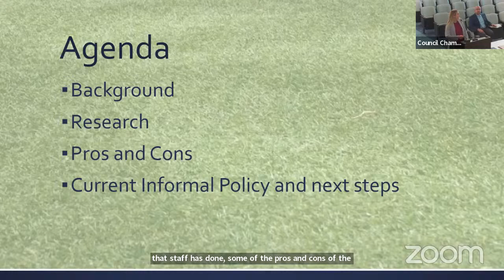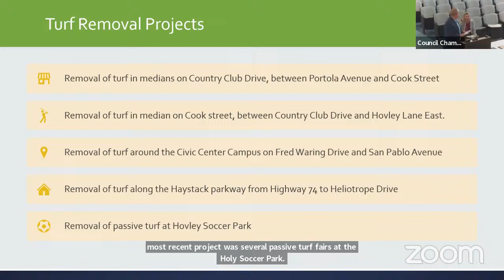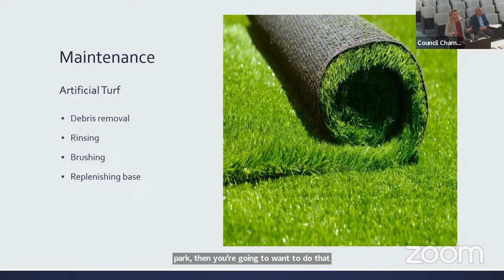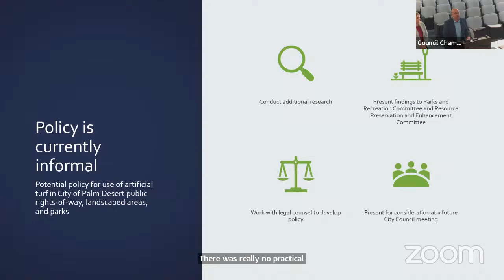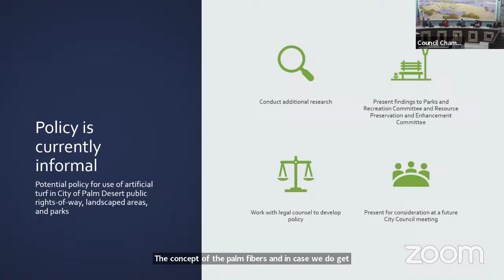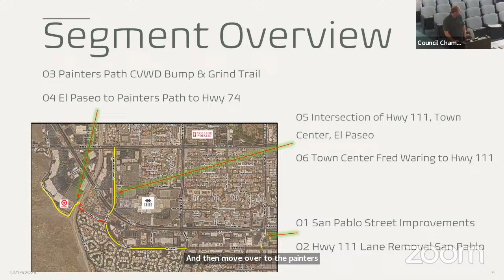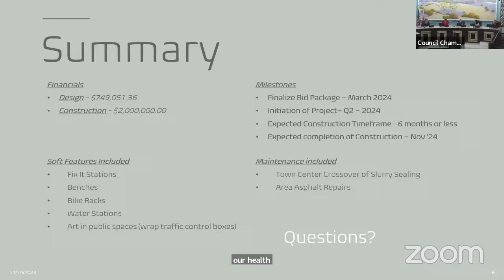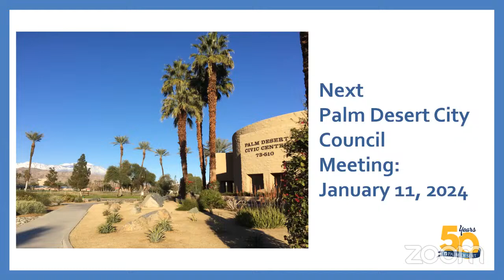Study Session 12-14-2023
Study Session - Information regarding the use of artificial turf in landscaped areas, Update on the design of PD Link.